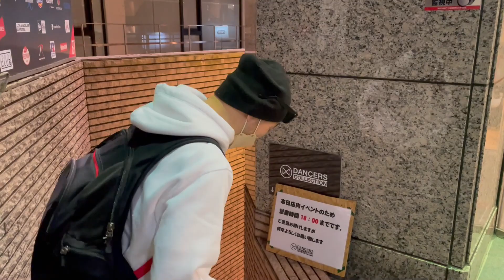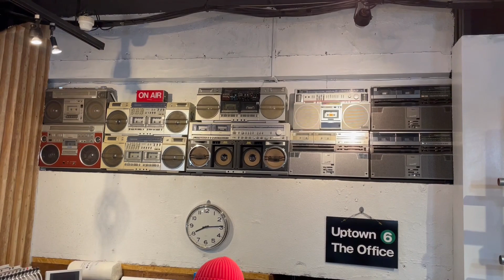【日本ヒップホップの現場】潜入！DANCERS COLLECTION TOKYO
ヒップホップについて有益な情報を提供している082TV
今回はB-BOY御用達ショップ
原宿の『DANCERS COLLECTION TOKYO』をレポート